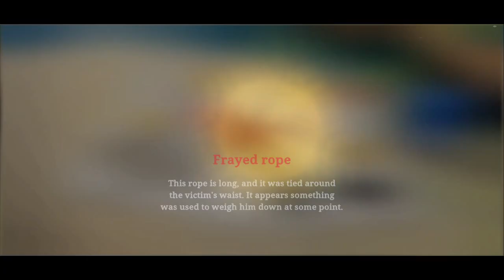MIDSOMER MURDERS Mysteries CASE 5 PART 2 gameplay answers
🏞️Welcome to another case in Midsomer, a place full of murder, crime and mystery! This mystery game offers challenging crossword gameplay that will get you hooked for hours of fun! Solve cases by gathering clues at the crime scene like a true detective! Detective Elizabeth Barnaby needs your help to put every criminal behind bars! The game is on! 🚨